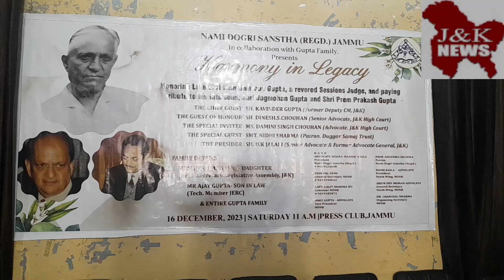Nami Dogri Sanstha (NDS) remembered and paid homage to son of the soil Ram Swaroop Gupta a legal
RAM SAROOP GUPTA NOTED LEGAL ILLUMINARY REMEMBERED

In a simple but impressive function Nami Dogri Sanstha (NDS) remembered and paid homage to  son of the soil Ram Swaroop Gupta  a legal illuminary who resonates as a symbol of unwavering justice and indomitable integrity . The tributes were also paid to his sons Late Jagmohan Gupta Former District and Session Judge and Late Prem Prakash Gupta Executive Engineer . The function was Presided over by U.K.Jalali Senior Advocate and former Advocate General of Jammu and Kashmir whereas Kavinder Gupta former Deputy Chief Minister of Jammu and Kashmir was Chief Guest on the occasion  .
Nidhi Dogra Sharma Patron Dogra Samaj Trust Mumbai was Special Guest .
 Ajay Gupta former Member Electricity Commission was Guest Of Honour , whereas former District and Session Judge Harbans Lal was Special Invitee .

Renu Mahajan daughter of Ram Saroop Gupta and former Secretary Jammu  and Kashmir Legislative Assembly ,  Advocate Dogra Harish Kaila President NDS and Prof.Anupama Sharma Patron NDS also shared the dias .

Yash Pal Yash General Secretary NDS conducted the programme in his unique style .

At the out set flower Bouquets were presented to the dignitaries . Divya Gupta Grand Daughter of Late Shri Ram Saroop Gupta read a detailed paper on life and works of his grandfather . Divya apprised that he was born in 1915 at now POJK and traversed a long journey from Lahore to the esteemed corridors ofJ&K High Court . Which has echoed through annals of time . Started his career as Pleader in 1937 and attained career of jurisprudence excellence . Appoited Munsiff and posted in Samba during 1947 who then also remained Vigilance Commissioner ,  Registrar General of J &K High Court for six years . Setting aside societal pressures he always set Landmark Legal Precedent .

Married to Tara Devi who was a pillar of wisdom and strength for him . She nurtured homeless and penniless migrants during 1947 partition . He left this false world during august 1996 .

Capt.Lalit Sharma IFS Convener NDS and former APCCF in his opening address said that we need to remember and highlight great personalities of Duggar to apprise our new generation about their outstanding contributions like Late Shri Ram Saroop Gupta who is known for his Landmark Judgements , Outstanding AdministrativeB acumen  , Commitment to the social welfare and unblemished integrity .                            Kavinder Gupta said that we need to catalogue and compile life and works of the outstanding oersonalities of Duggar as icons for the new generation .

U.K.Jalali shared his experiences based on his association with the legal illuminary . He hailed the role and  contributions of this progressive family .          Nidhi Dogra Sharma while Paying Tributes to Late Shri Ram Swaroop Gupta said the contributions of such personalities have since laid powerful foundation for the progress of our society .                            Shri Dinesh Singh Chauhan described him simple , god fearing and down to earth personality who was committed to his profession  .                   Former District annd Session Judge Harbans Lal Ji said that the Young Law practioners are lucky that they have iconic personalities like him before them to follow the foot steps and remain on right bearing . He recalled and shared the remembeances based on his personal association with him  .                                         Ajay Singh his son-in-law  applauded his role in helping the displaced persons of partition of 1947 .                                                   Renu Mahajan his daughter described him a strict disciplinarian , committed father who  looked after his family well and wasl a motivational figure for the family and relatives she observed.                               The programme ended with vote of thanks by Advocate Arjun Dev Mohan  General Secretary Youth Wing NDS  .

           Sd/-                                   ( Advocate Dogra Harish Kaila )           President , NDS